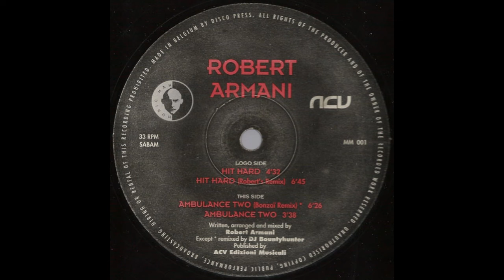Robert Armani - Hit Hard - 1994